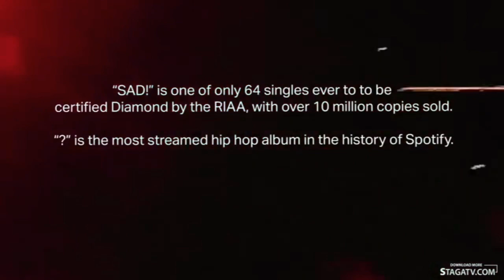This video make me cry XXXTENTACION 🥺😢😭💔🥀🕊🤧😔